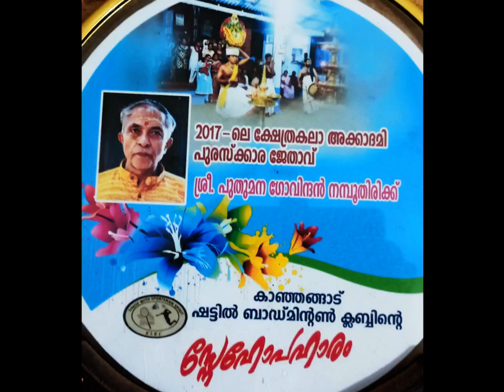Thidambu Nritham || Puthumana || felicitation for humble and generous service